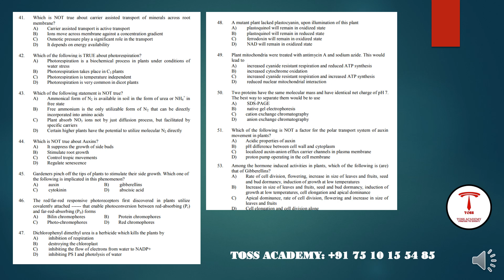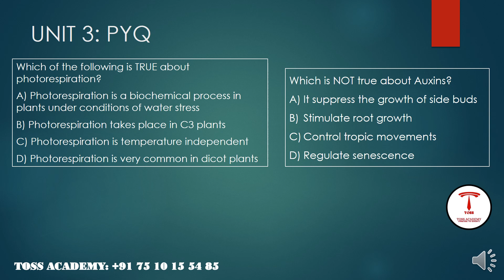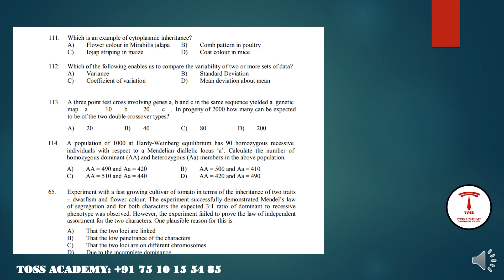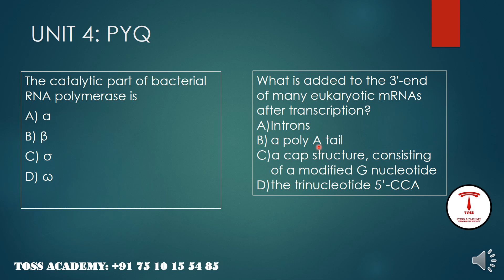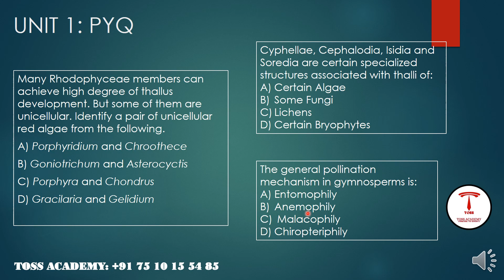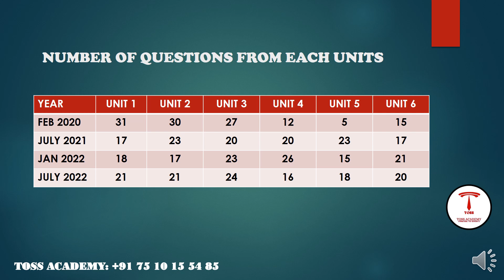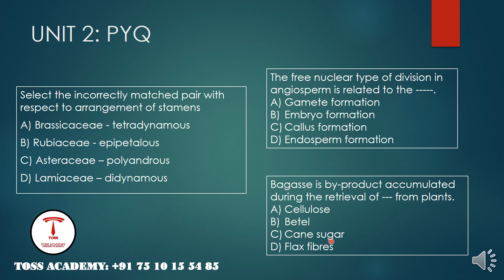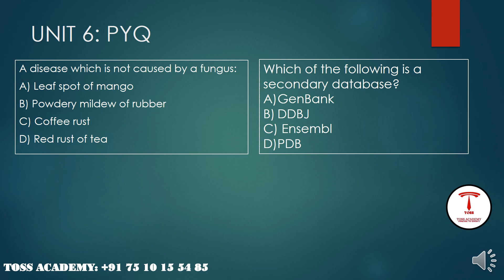set previous questions 2016 2022-2016 മുതൽ 7വർഷങ്ങളിലെ ചോദ്യ പേപ്പറുകൾ ഒറ്റനോട്ടത്തിൽ-set Botany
3KERALASETPASSMARK#KERALASETSTUDYTIPS#keralasetclass